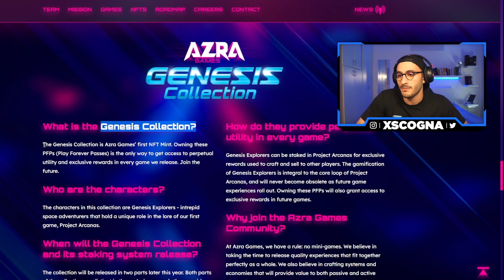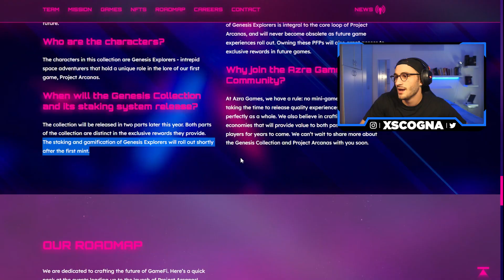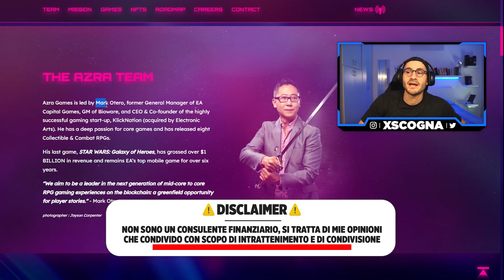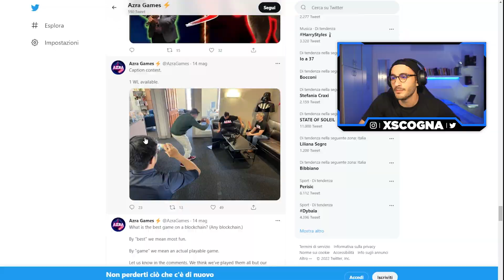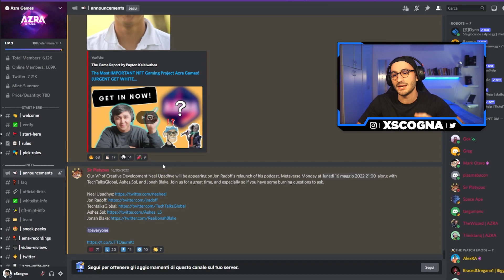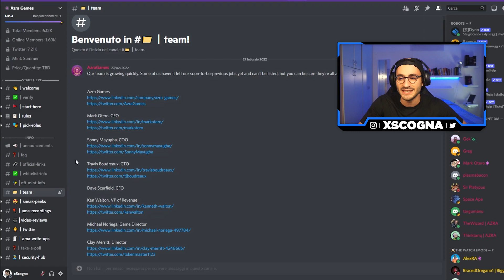AZRA GAMES E' UN PROGETTO CRYPTO/NFT DA NON PERDERE 👀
Uno dei progetti più interessanti che mi siano passati sottomano negli ultimi mesi, assolutamente da tenere d'occhio e da provare a vincere la whitelist 👀